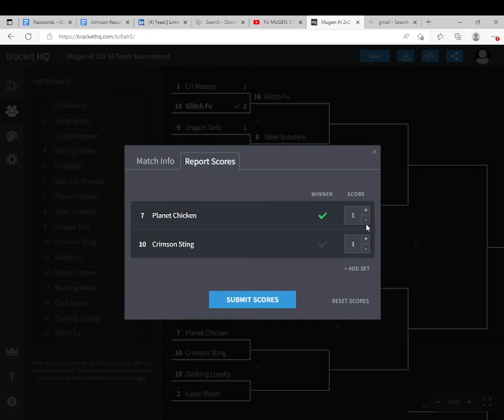Mugen 2v2 16Team Tournament. Planet Chicken Vs Crimson Sting (Un-Commentated)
In the seventh match we have the illustrious Planet Chicken with Sailor Pluto and Colonel Sanders are here to bring you chicken across time and space with their powers. But will it be enough against Crimson Sting as the Friendly Neighborhood Spiderman made friends with Amy Rose for a truly stinging combo! Who will come out on top!? Tune in to find out!